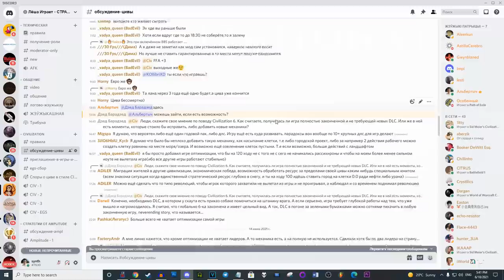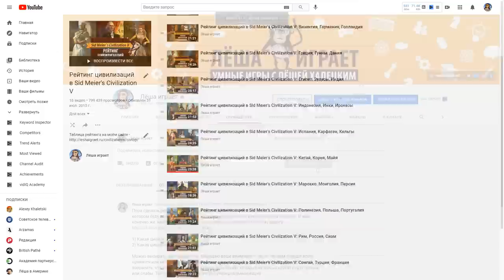Закончена ли Цивилизация 6? Нужны ли ещё патчи и дополнения? Sid Meier's Civilization VI Anthology